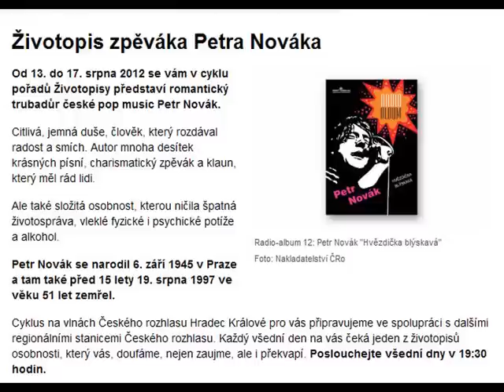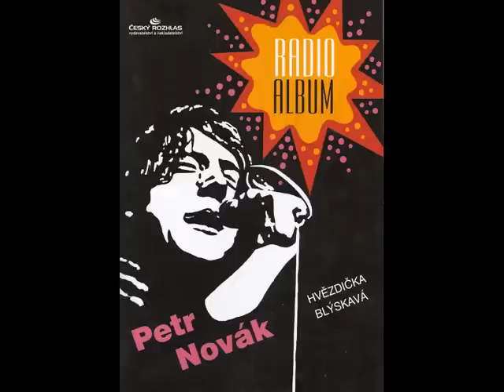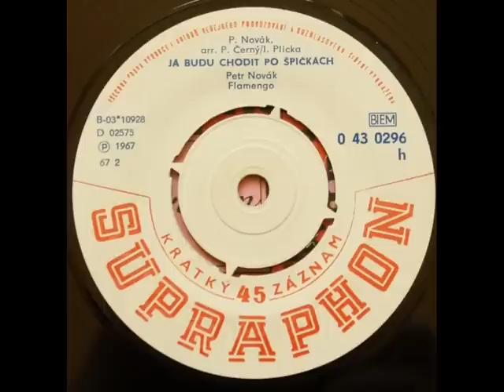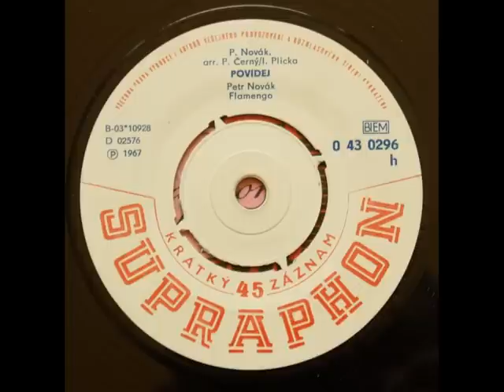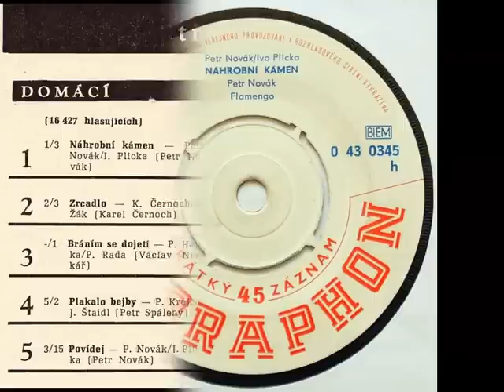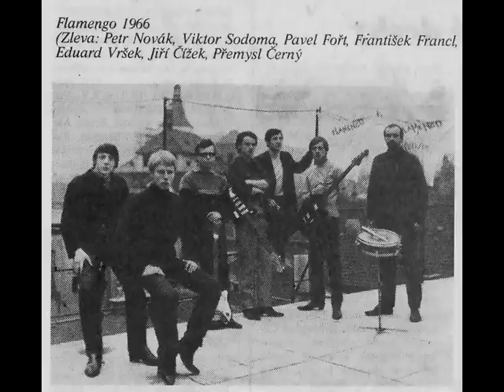Životopis zpěváka Petra Nováka 1.část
Životopis zpěváka Petra Nováka
1. část  13. srpna 2012
ČESKÝ ROZHLAS
  PARDUBICE